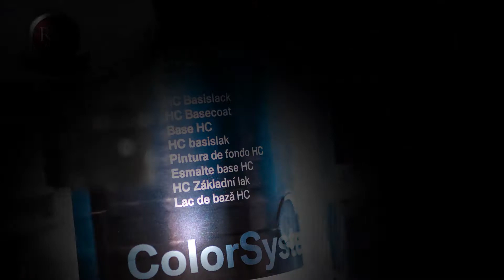R&R Reception Video 2018